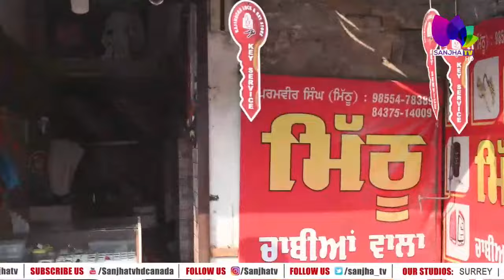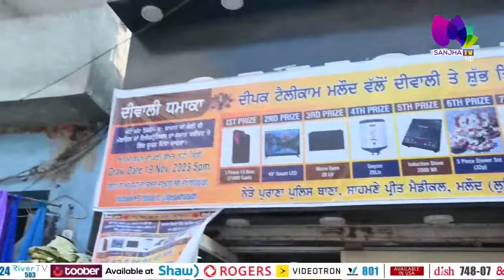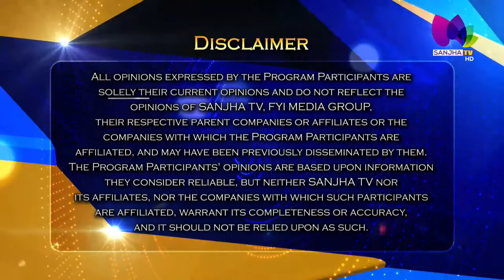Gallan khariyan khariyan LIVE 🛑 Talk Show with Raftar Singh Gill | Sanjha TV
24 Hours Local Punjabi Channel
Telus # 2424
VMedia # 801
RokuTV

RokuTV
Watcho-d2hApp
mxplayer